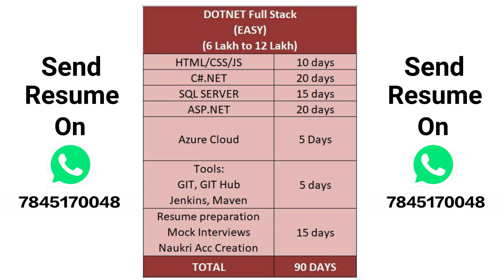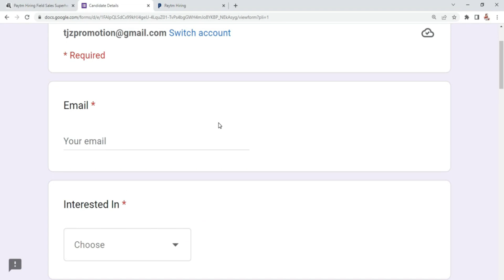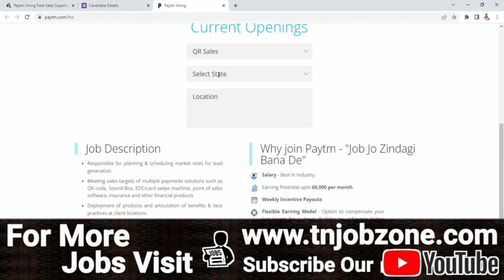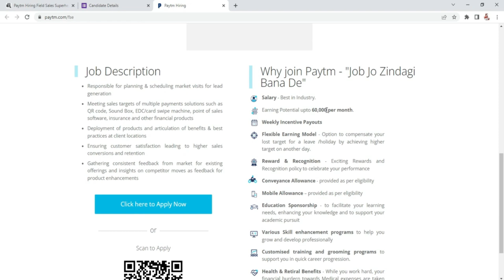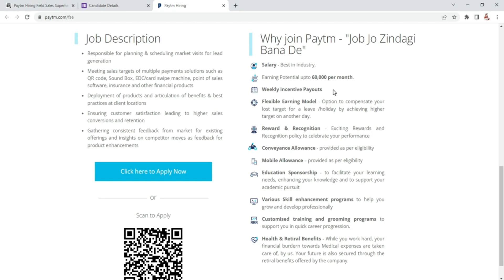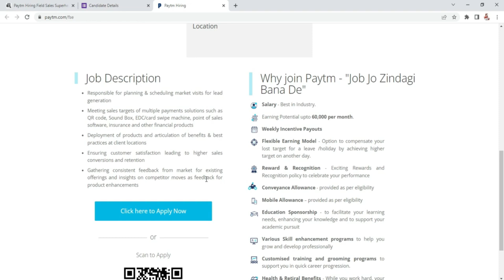PAYTM RECRUITMENT 2023 IN TAMIL 😎 FRESHERS WORK FROM HOME JOBS IN TAMILNADU👉 TN GOVERNMENT JOBS 2023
IT Jobs: ரூ 20,000 இருந்தால் போதும்😎7 லட்சம் வரை சம்பளம்👉Any Degree/Any Diploma Can Apply